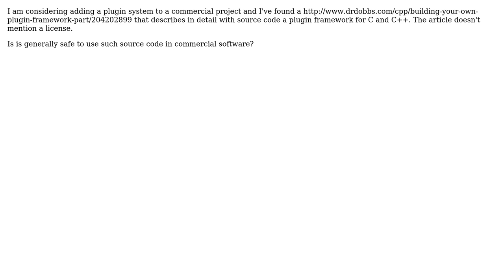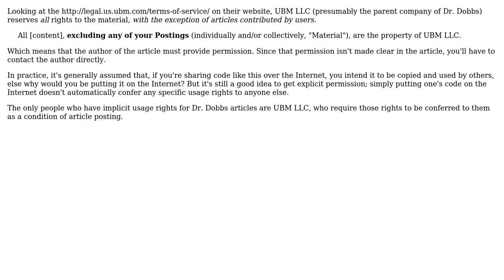Software Engineering: Using a Dr. Dobb's article source code in commercial software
With thanks & praise to God, and with thanks to the many people who have made this project possible! | Content (except music & images) licensed under CC BY-SA | Music | Images & others | With thanks to user Robert Harvey user gnat user Chimera and the Stack Exchange Network Trademarks are property of their respective owners. You are responsible for your own actions.